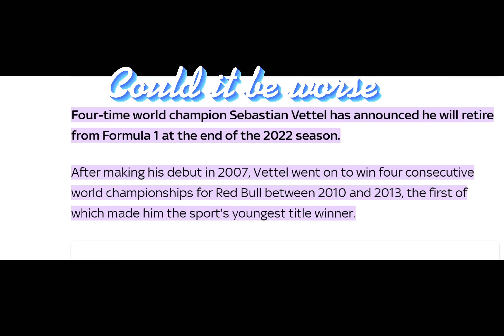F1 - Fix Your Self